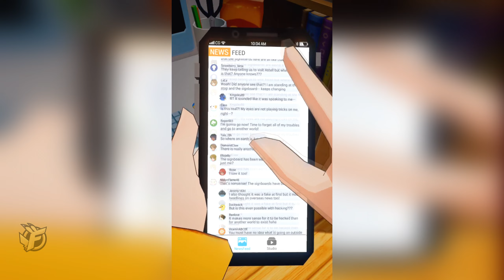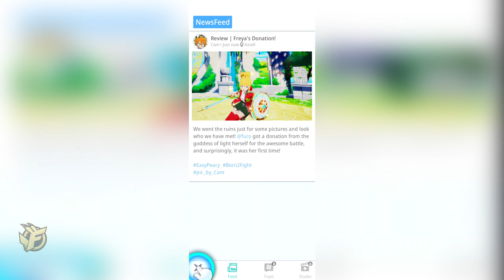ME 3D Avatar, Meet & Play - A UNIQUE EXPERIENCE - Global Launch - Simulation MMORPG - Android/iOS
ME 3D Avatar, Meet & Play - A UNIQUE EXPERIENCE - Global Launch - Simulation MMORPG - Android/iOS APK Walkthrough

► Language: Global / English Version / Release Day
► Price model: FREE TO PLAY!

▬▬▬ DESCRIPTION ▬▬▬
Could you define yourself with just one word? Maybe not. One can have many colors, and Estrella is a place where you can show them all. A breathtaking adventure awaits you!

Unique experiences in a new virtual world
• You can be anything you imagine. Have you ever wanted to be a creator, model, or even a knight? You can experience all of these here in Me!
• Allow yourself to experiment with any hair color or fashion style that you have always wanted to try! Walk with confidence on the runway and show everyone what you’ve got as a model!

Go on an adventure like no other
• Experience Astell through a unique story involving you
• When you are feeling the groove, express it with different dance moves and expressions!
• Issues present in reality are here in Me too?! Help the residents solve their problems!
• Help out with residents’ requests, and have fun playing games. You might be able to discover a hidden talent which you never knew existed!

• What are your interests? Personalize your profile and meet new friends with the same passion here in Me.
• Interact with Astell’s residents, share daily photos and hang out with your friends. Expand your social network in our universe!

Be an influencer
• Various contests are held in Me every weekend. Win a contest and enjoy benefits that no one else can get!
• Are you great at taking photos? Or have you received compliments for your great fashion style? Unleash your skills here!
• Gain popularity through different activities and have all eyes on you—you might become popular without you even knowing!

Be who you always wanted to be in Me.
Ready for an adventure of a lifetime? Your adventure starts today!